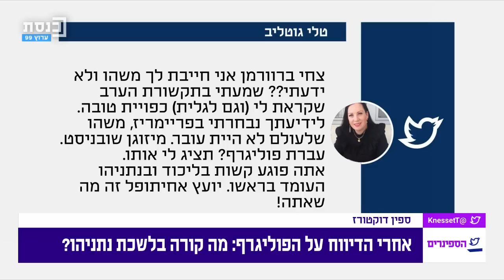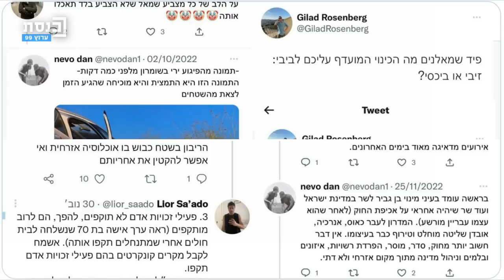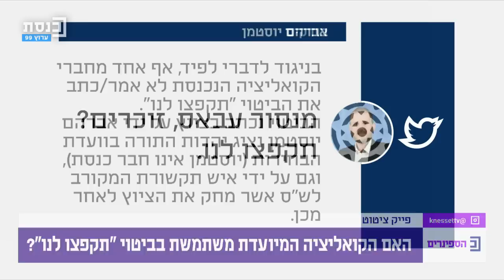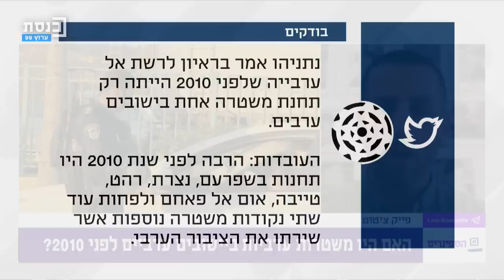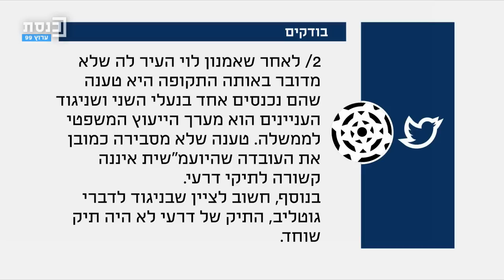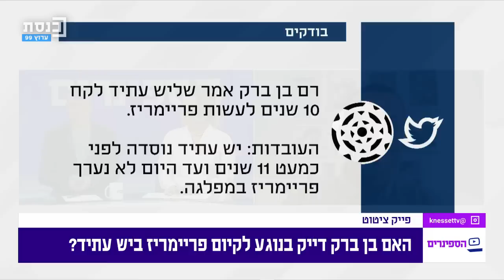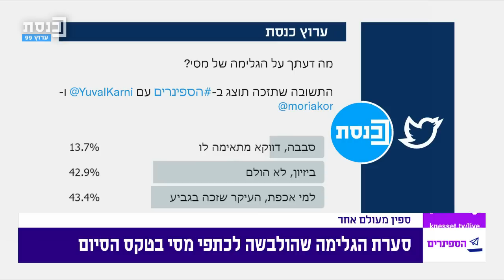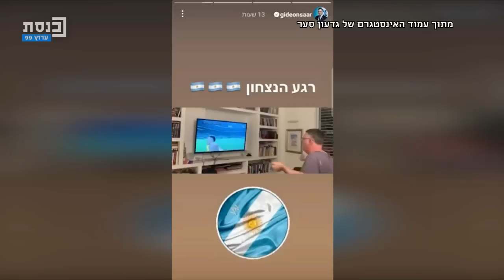הספינרים בהגשת יובל קרני ומוריה קור 21.12.2022